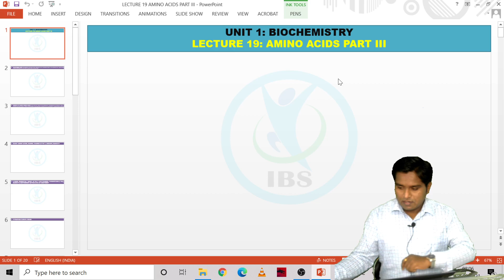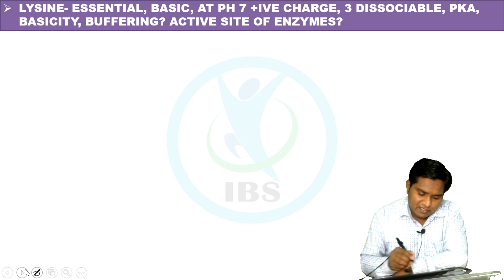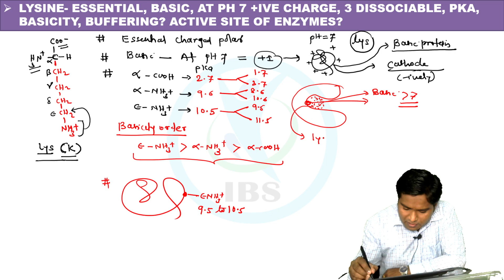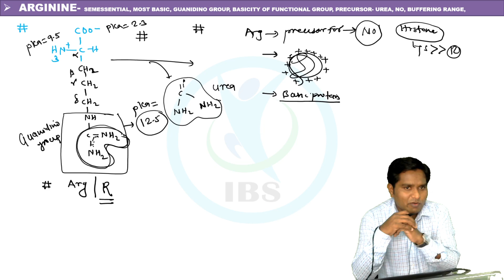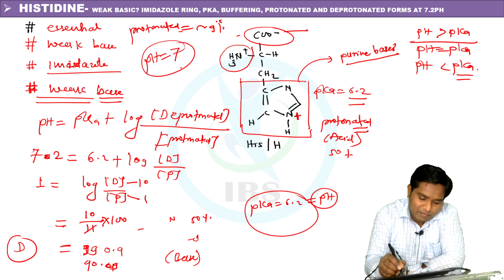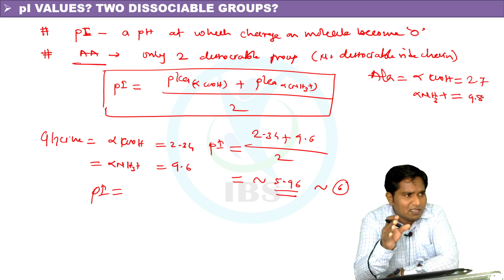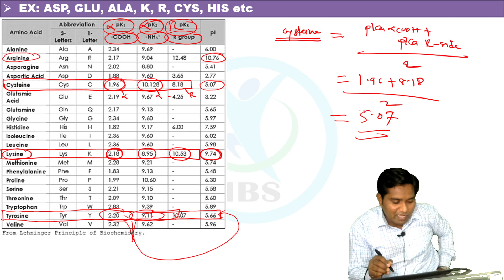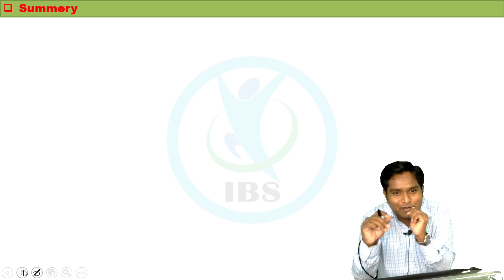LECTURE 19 AMINO ACIDS, PI, CHARGE ON AMINO ACIDS